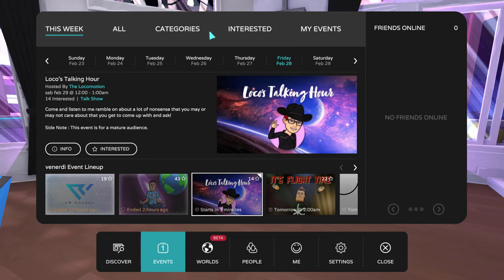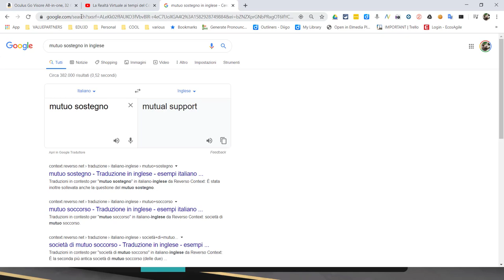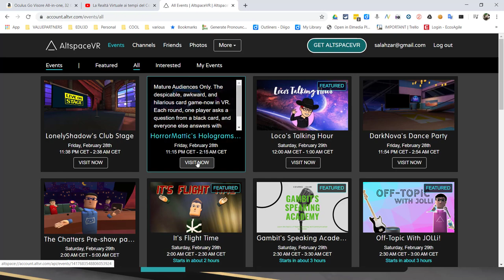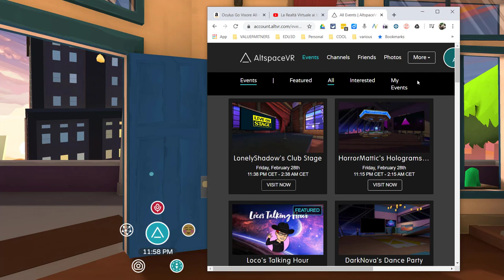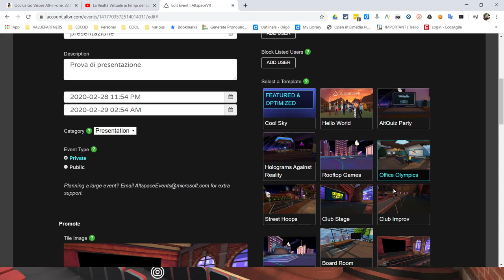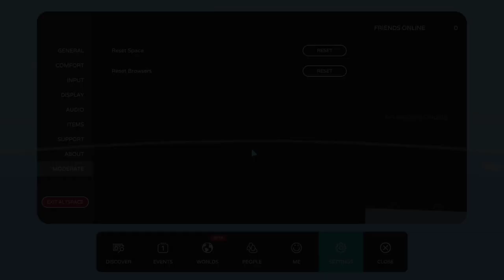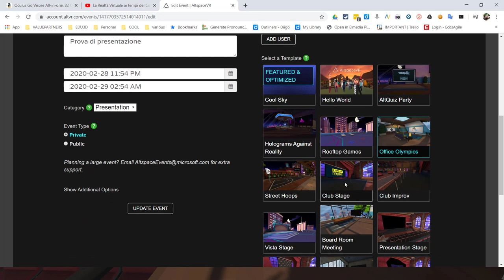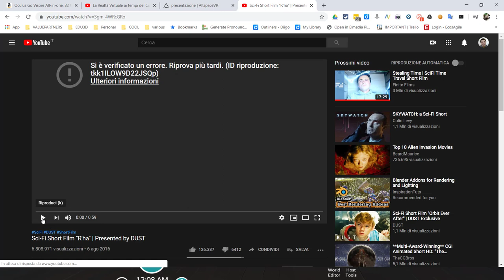AltSpaceVr Tutorial: Come organizzare e partecipare ad eventi.